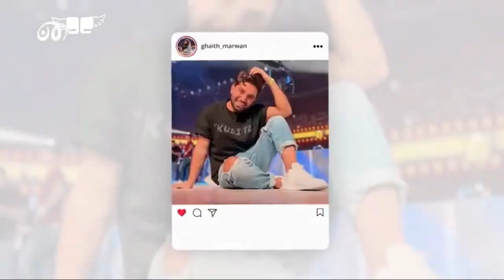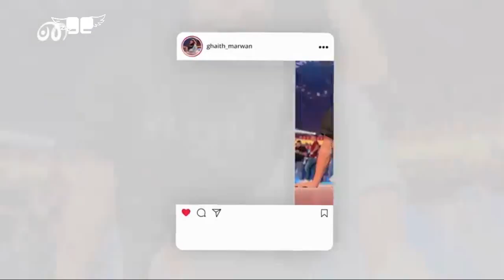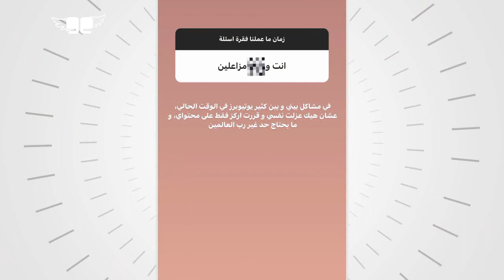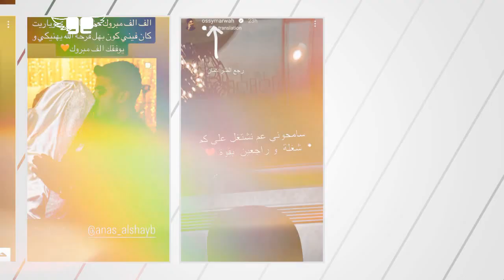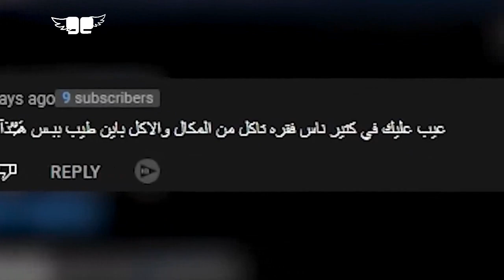غيث مروان في مشكلة و نارين بيوتي تكشف عن اسامة مروة في صدمة و الرد من نور ستارز